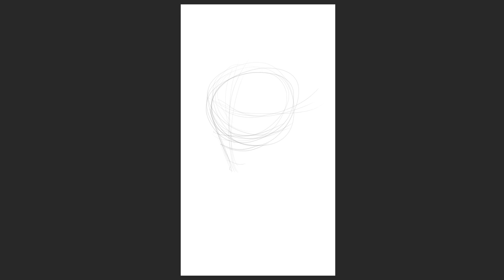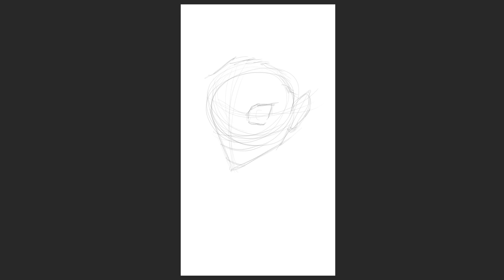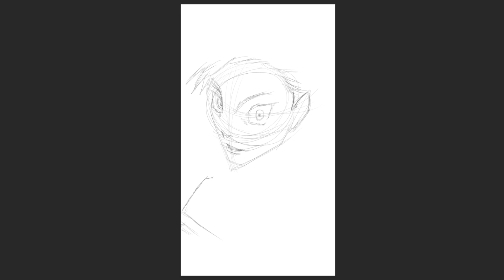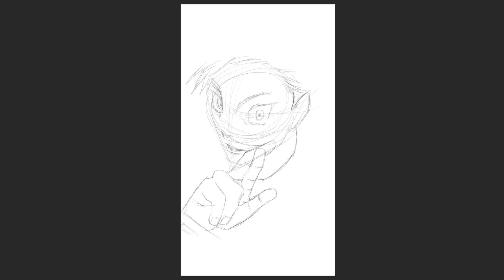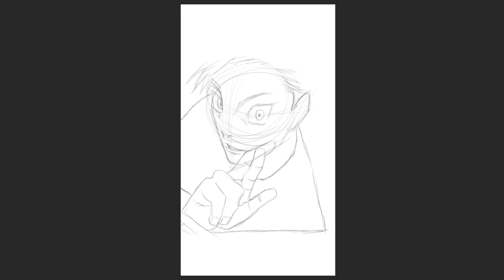Gojo Satoru | Easy Drawing| Jujutsu Kaisen Season 2 | Gojo charm 😍❤️ Gojo Satoru getting Clapped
Jujutsu kaisen.
Drawing practice. Reference used.

Jujutsu Kaisen (呪術廻戦, "Sorcery Fight") is a Japanese manga series written and illustrated by Gege Akutami. It has been serialized in Shueisha's shōnen manga magazine Weekly Shōnen Jump since March 2018, with its chapters collected and published in 23 tankōbon volumes as of July 2023. The story follows high school student Yuji Itadori as he joins a secret organization of Jujutsu Sorcerers to eliminate a powerful Curse named Ryomen Sukuna, of whom Yuji becomes the host. Jujutsu Kaisen is a sequel to Akutami's Tokyo Metropolitan Curse Technical School, serialized in Shueisha's Jump GIGA from April to July 2017, later collected in a tankōbon volume, retroactively titled as Jujutsu Kaisen 0, in December 2018.

Jujutsu Kaisen is licensed for English-language release in North America by Viz Media, which has published the manga in print since December 2019. Shueisha publishes the series in English on the Manga Plus online platform. Two novels, written by Ballad Kitaguni, were published in May 2019 and January 2020, respectively. A 24-episode anime television series adaptation produced by MAPPA, aired on MBS from October 2020 to March 2021; a second season premiered in July 2023. The anime is licensed by Crunchyroll for streaming outside of Asia, which premiered an English dub in November 2020. The anime's original soundtrack was released in April 2021.

July 2023, the Jujutsu Kaisen manga had over 80 million copies circulation.

LUFFY GEAR 5 AWAKENING | Easy Drawing | ONE PIECE | LUFFY ENTERS GEAR 5 - JOYBOY HAS COME BACK

Yamada Hey! Will you go see it? | Easy Drawing | She is thirsty for him! | The Dangers in My Heart